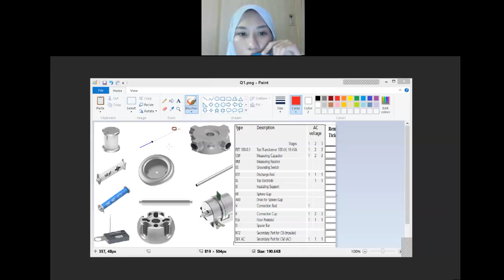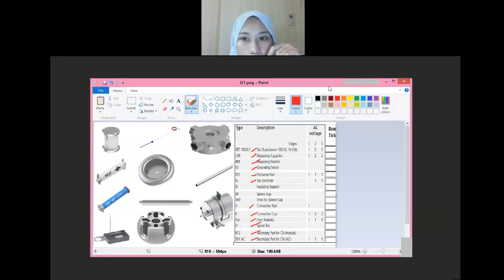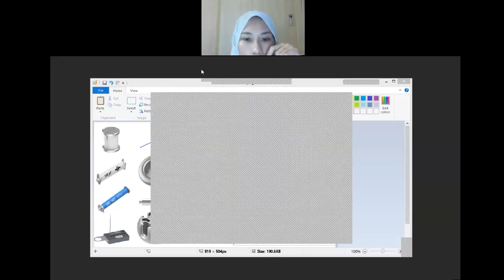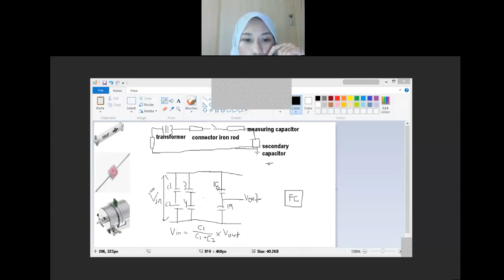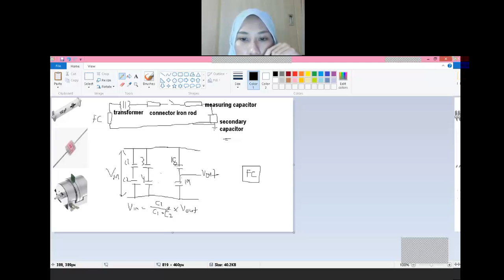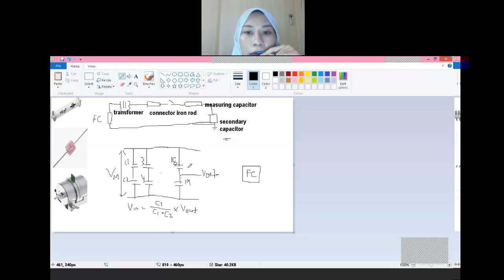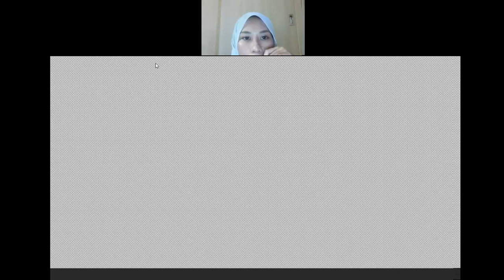Amirah Abu Bakar's Personal Room 2021 01 22 11 04 46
LABTEST BEEI4823 SEM 1 2020/2021
NAME : AMIRAH BINTI ABU BAKAR
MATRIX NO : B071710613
SECTION : 4 BEEI S1/2